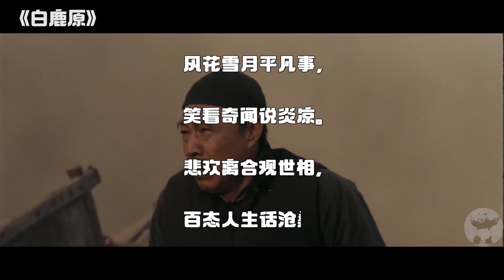太可惜！如果不是删去66分钟，它将是中国电影史上又一力作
《白鹿原》是根据陈忠实的同名小说而改编的，由王全安执导，张丰毅、张雨绮、吴刚、段奕宏等主演。该片筹备9年、拍摄3年，影片以“白家”和“鹿家”在白鹿原上的争斗为背景，主要表达北方农民生存状态中那种耐人寻味的原生态的东西。该片获得第62届柏林国际电影节最佳摄影银熊奖和金熊奖提名。